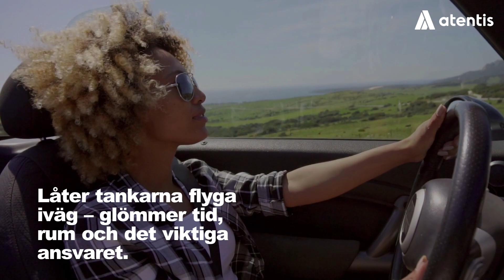12 Farliga vanliga Fel bakom ratten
En stor andel av alla olyckor med bilister inblandade beror på bristande uppmärksamhet. Många förare låter sig distraheras så allvarligt att man inte har en chans att reagera tillräckligt snabbt – OM något oväntat plötsligt inträffar. Kortfilmen åskådliggör 12 vanliga beteenden som helt i onödan riskerar leda till olyckor.